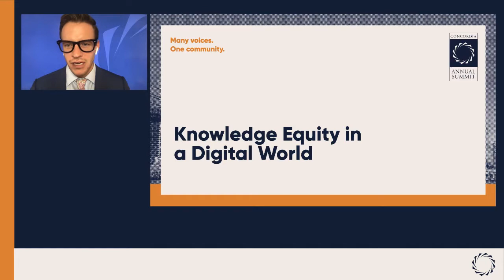Knowledge Equity in a Digital World | 2020 Concordia Annual Summit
Speakers:
Janeen Uzzell
Kevin Wenzel

Knowledge is power. But, in a world without digital equity, simply making the information available is not enough to catalyze global social and economic mobility. This lightning interview with Janeen Uzzell, Chief Operating Officer of the Wikimedia Foundation, will discuss how the internet has transformed global access to information but how more must be done to deliver on its promise.